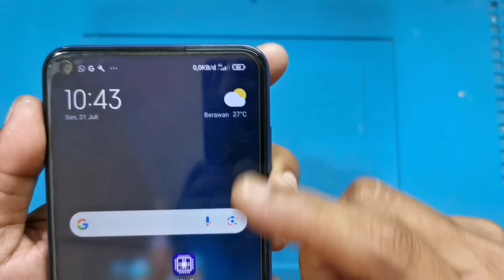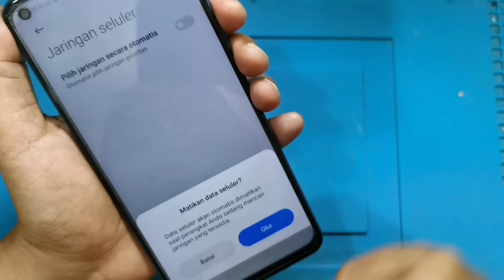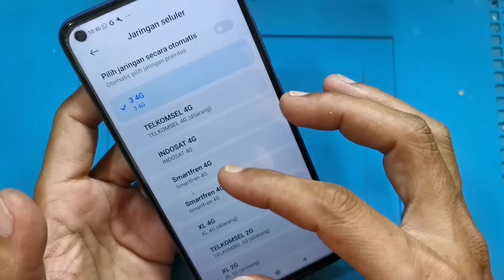SERVIS HP REDMI NOTE 9 SINYAL 4G LEMAH